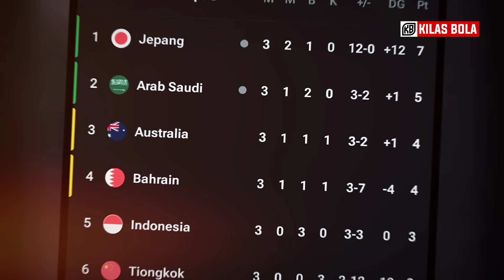PEMAIN ABROAD DIKUMPULKAN! 'Siap Hajar Jepang' Yess Verdonk Justin Tiba Di Indo Jelang Bela Timnas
Music intro : courtesy of kinemaster corporation